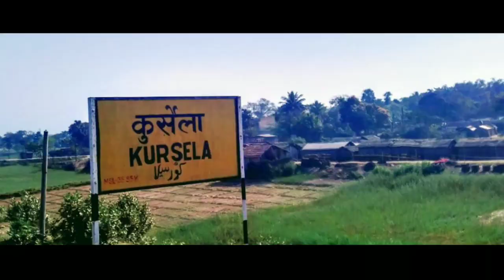मड़वा के मेला 2 //Madwa ke mela angika bolbum song //singer barunbabul//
मड़वा के मेला 2 (अंगिका बोलबम गीत )

गायक : बरुण बाबुल
गीतकार : ऋषव मिश्रा 'कृष्णा'
एडिटिंग : राजीव भाई
प्रोडक्शन : मिलन झा प्रोडक्शन

(आभार : बाबा दिगम्बर नाथ , आलोक बाबुल, नीतीश शांडिल्य, उमेश कुमार एवं अन्य )

अपना प्यार और आशीर्वाद जरूर प्रदान करें ।